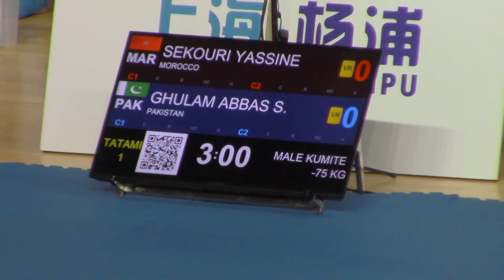Premier League 2019 Shanghai Male -75 Sekouri Yassi (MAR) vs Ghulam Abbas S. (PAK)